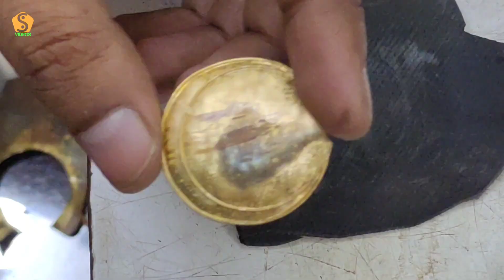How to make gold jewellery ornaments. fancy gold pandant. hand made gold pandent. jewellery world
Latest fancy gold pandant with moti, Moti wala gold pandant, How to make gold jewellery ornaments, daily wear gold locket designs, fancy temple pandant designs, bridal pandant jewellery world, top 10 gold pandant designs, top 5 temple pandant, how to make gold pandant, 3 grams pandant, 5 grams gold pandant designs, 10 gm, how to measure gold bangle, how to make gold polish,temple color kaise karta hai,moti pandant,round shape pandant, gold, jewellery, ornaments, black beads